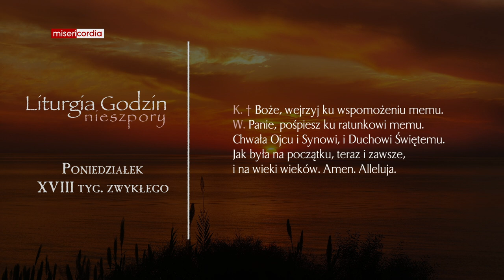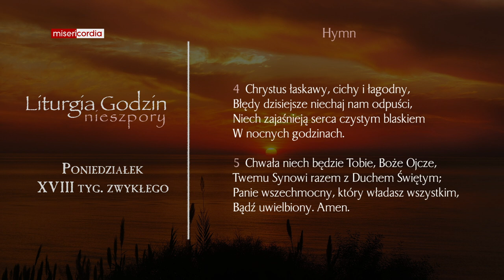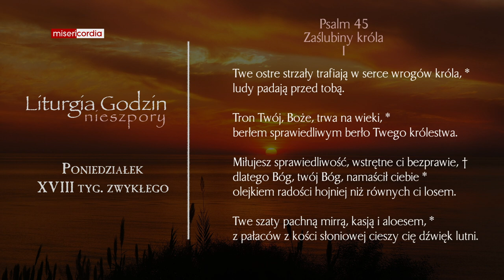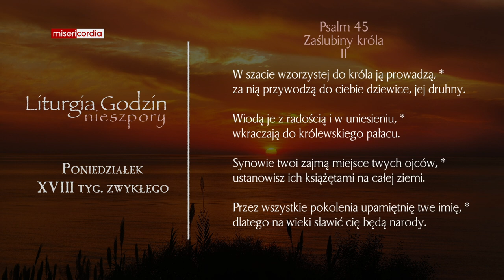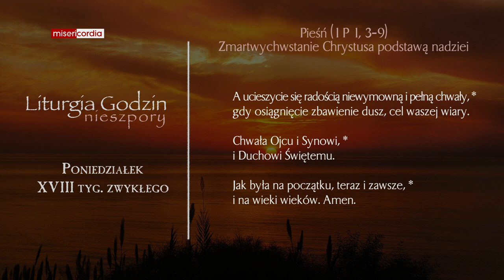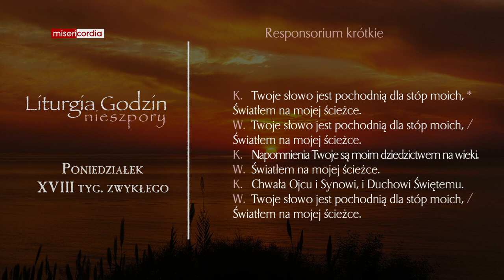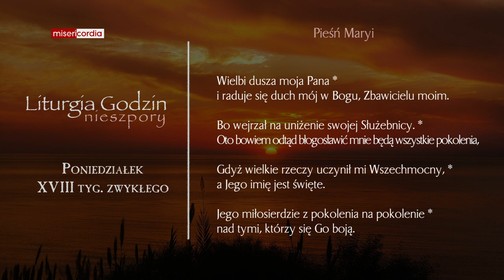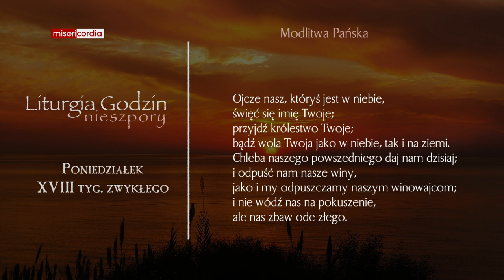Liturgia Godzin | Nieszpory | Poniedziałek, XVIII tyg. zwykłego